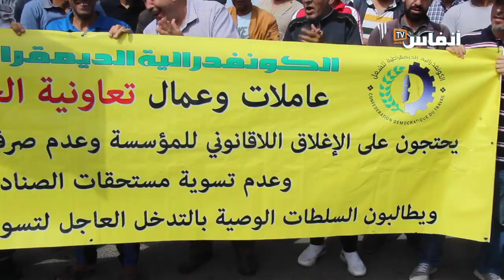عاملات وعمال تعاونية الحليب الممتاز ينتفضون ضد الإغلاق اللاقانوني للمؤسسة وهضم مستحقاتهم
# أخبار_عاجلة